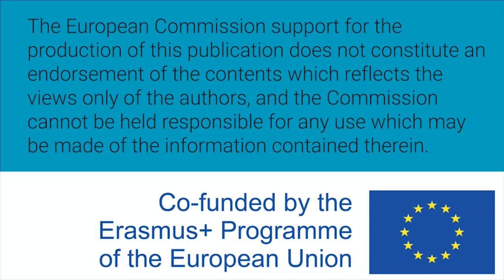Women W-STEM: Maeve O'Reilly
Maeve O'Reilly is Irish and studied commerce in college, then inspired by tech in her first job she decided to move to technology. She works as an operation engineer in IBM and currently moving to a software development role.

Translation and subtitles: Noemí Prieto Castaño